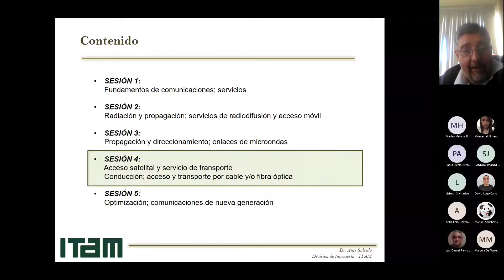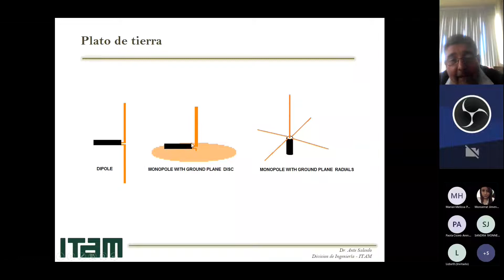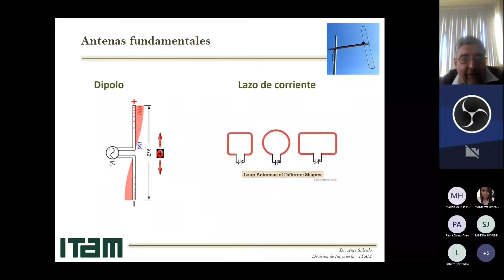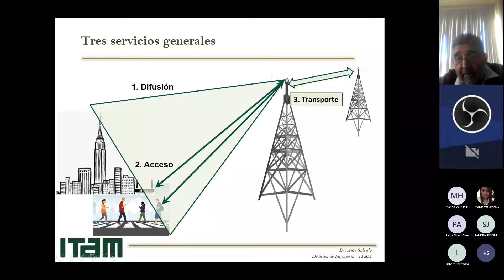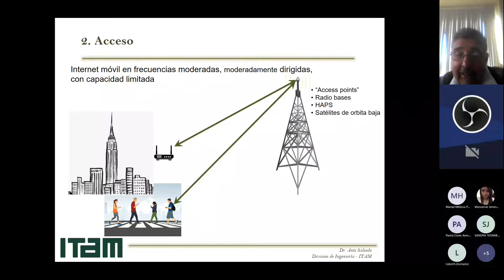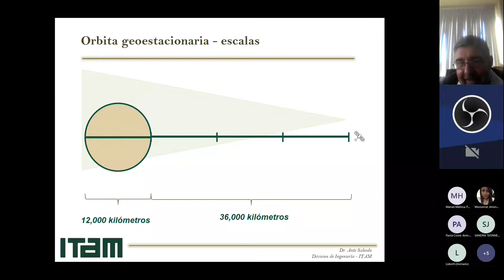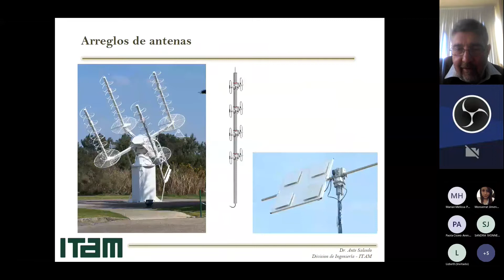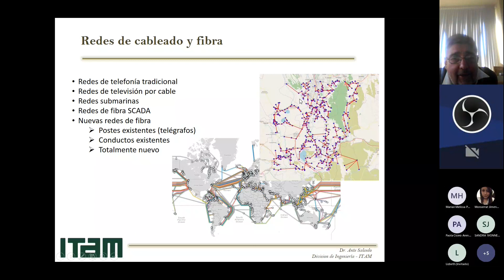Taller Virtual, Conceptos básicos de Telecomunicaciones para no Ingenieros (sesión IV)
(sesión IV)